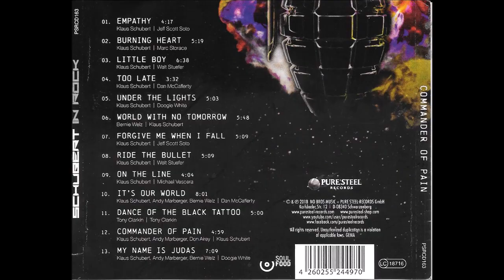Schubert in Rock 2018 Commander Of Pain V/A (Hard Rock)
Or just request in comments below, and will be deleted! Thanks

Category: Hard Rock

Year: 2018

Label: Pure Steel Records

Catalog Number: PSRCD163

1.   Empathy
2.   Burning Heart
3.   Little Boy
4.   Too Late
5.   Under The Lights
6.   World With No Tomorrow
7.   Forgive Me When I Fall
8.   Ride The Bullet
9.   On The Line
10.   It's Our World
11.   Dance Of The Black Tattoo
12.   Commander Of Pain
13.   My Name Is Judas

Klaus Schubert guitar
Marc Storace vocals
Don Airey keyboards
Jennifer Batten guitar
Carl Sentence vocals
Jeff Scott Soto vocals
Doogie White vocals
Michael Vescara vocals
Dan McCafferty vocals
Ewald Pfleger guitar
Andy Marberger bass
Bernie Welz drums
Walt Stuefer vocals
Andy J Brunner keyboards